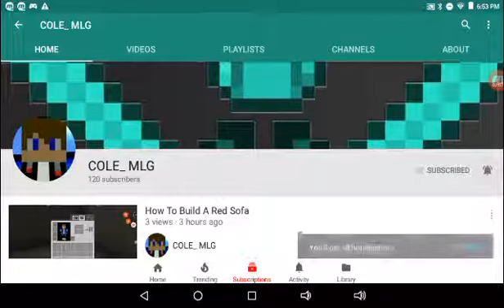How to Build A Chalkboard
For Schools, or Offices!

Gamertag: COLE MLGmc